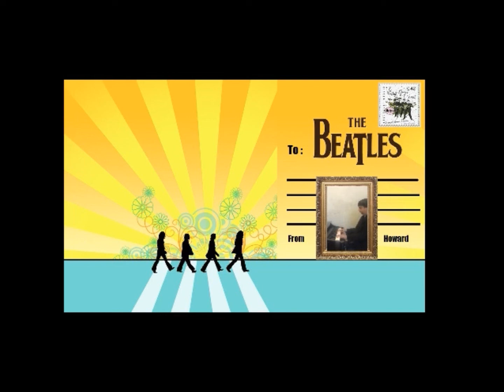A Beatles Song a Day on Piano 146 - Hey Bulldog